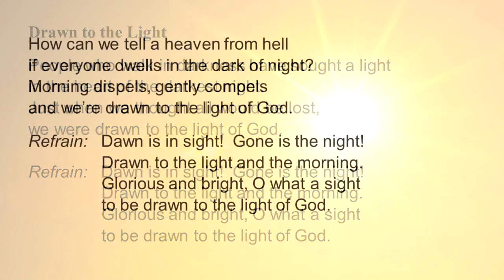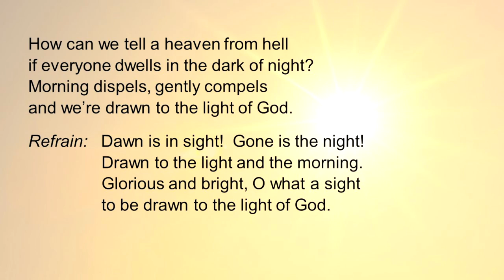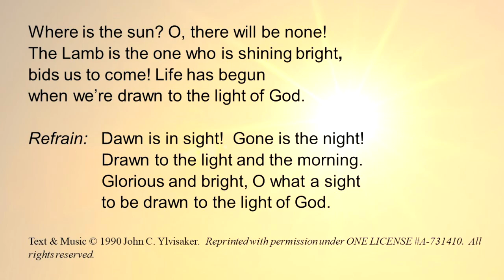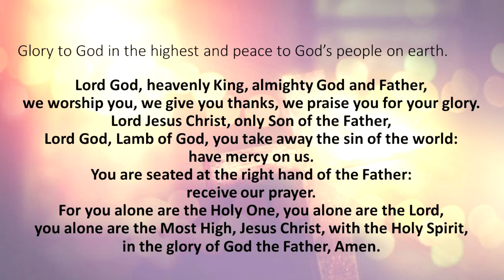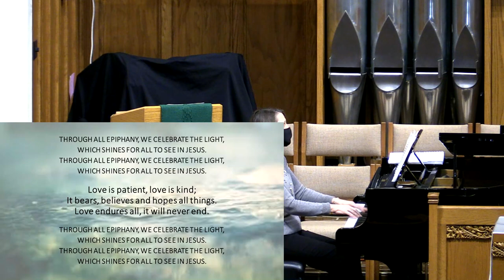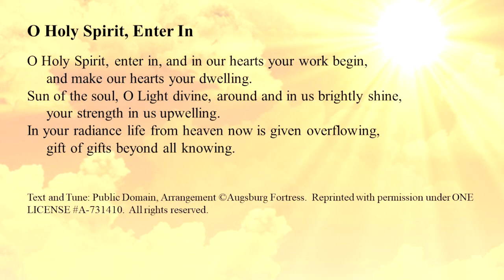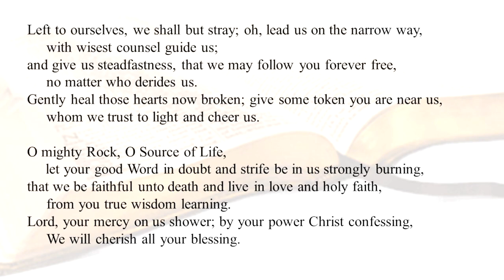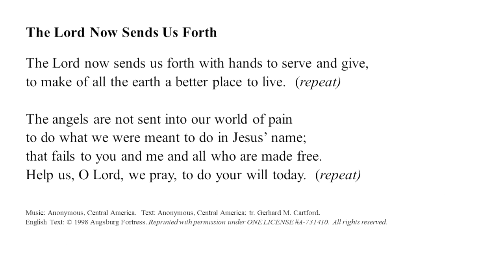Fourth Sunday after Ephiphany, January 30, 2022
Liturgy – Confession, Apostles Creed, and other

O Holy Spirit, Enter In. Reprinted with permission under ONE LICENSE A-731410.

The Lord Now Sends Us Forth. Reprinted with permission under ONE LICENSE A-731410.